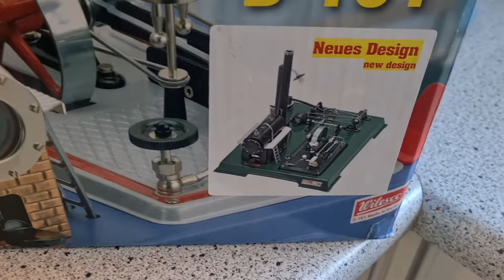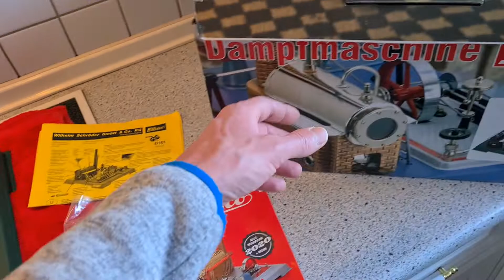Dampfmaschine Wilesco Modell D161 die neue Ausführung (Design) neu.